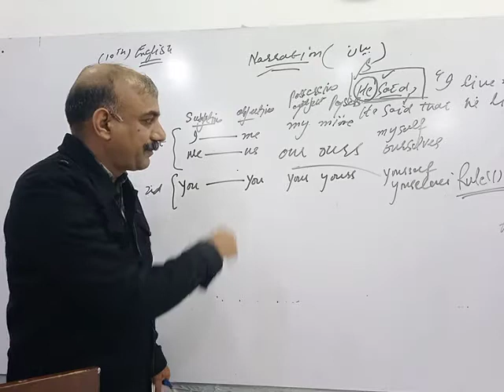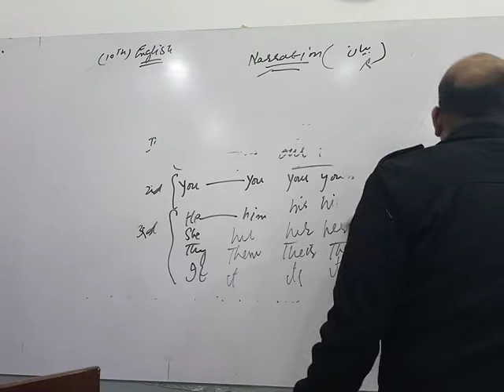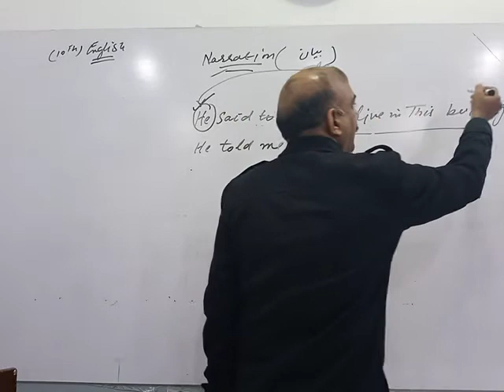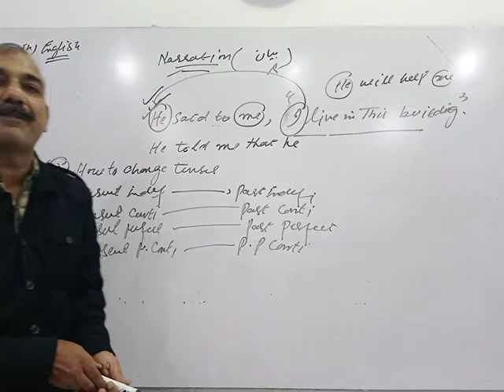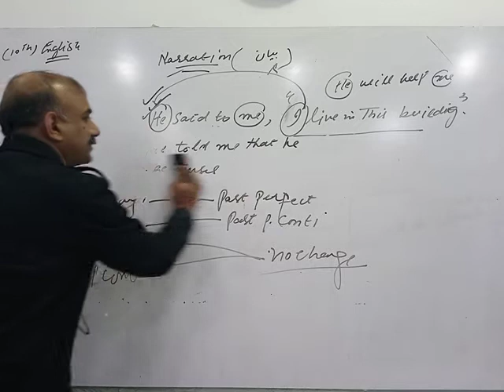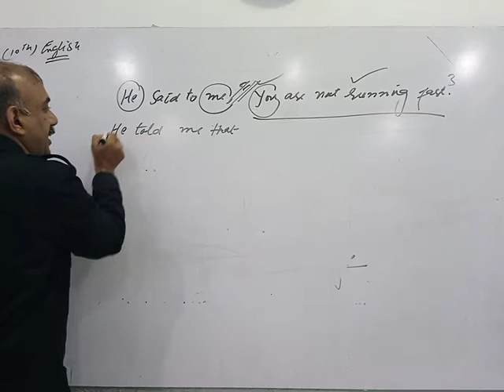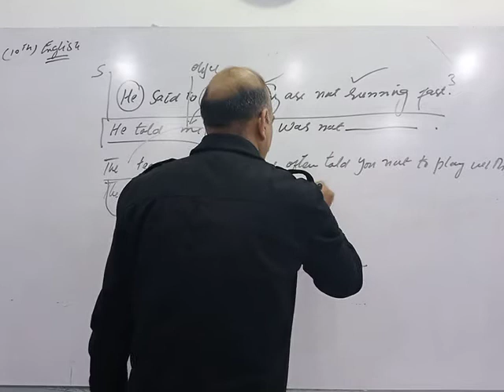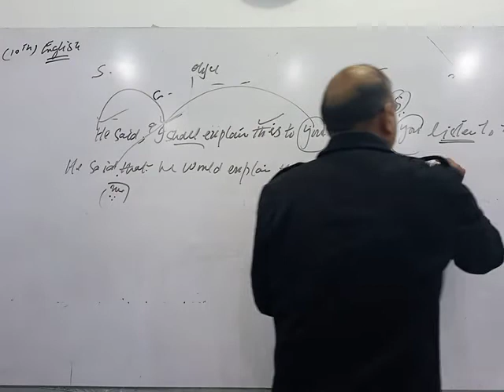Lecture 2 بیان Narration | 10th Class English | By Sir Tahir Tiwana